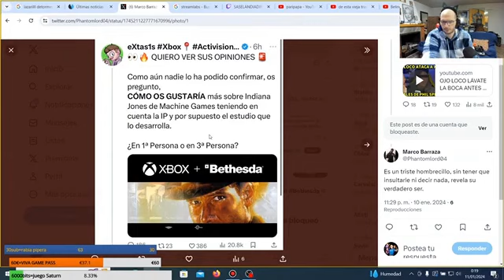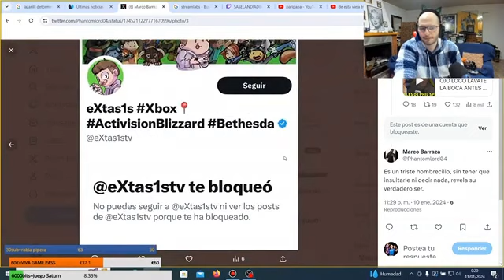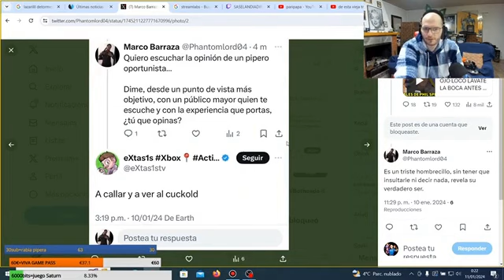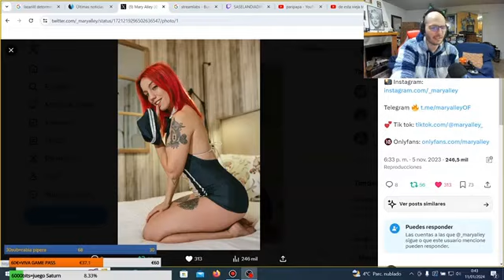Sasel no aguanta más insultos hacia Mary Alley!!